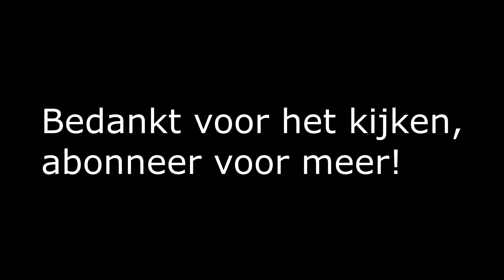Het grote eten, soep en pudding vervolg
De soep gaat nog sinaasappelsap in en kokos melk kruiden naar smaak natuurlijk. Aan de pudding wordt nog geklopt slagroom toegevoegd en dan leg ik in een vorm wat lange vingers en dan gaat het mengsel van sap, citroen, suiker eiwit geklopte slagroom en gelatine inde vorm. Het eind resultaat aan het einde van de video.